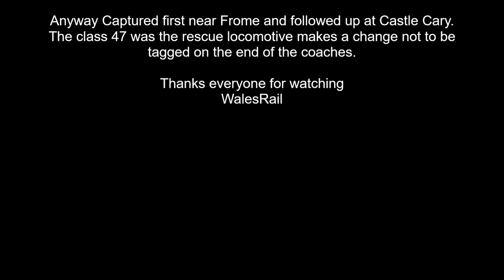6233 Duchess of Sutherland LMS Coronation steams on the mainline "Special Series" 28th April 2022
Quick video of the Cardiff to Exeter service today